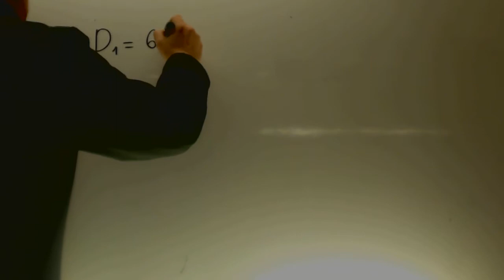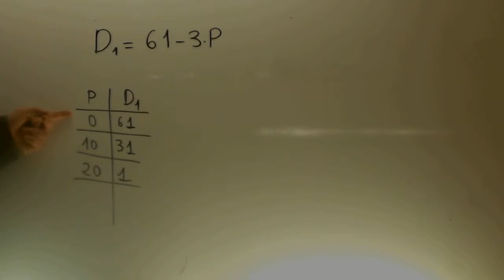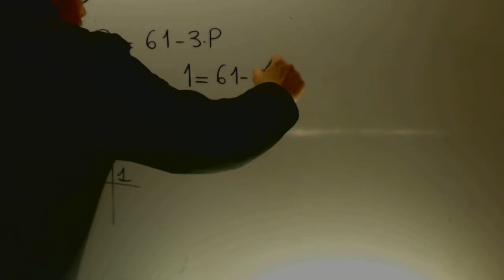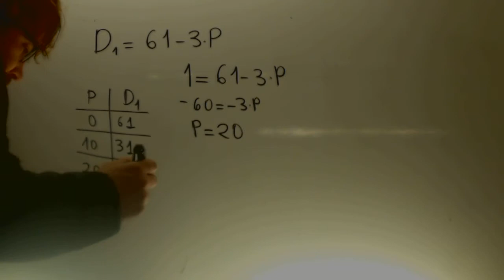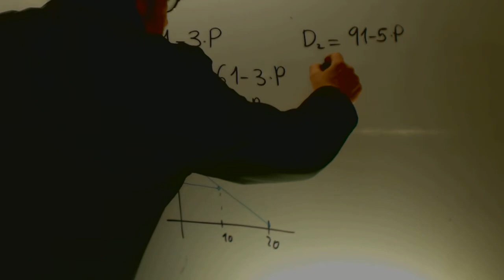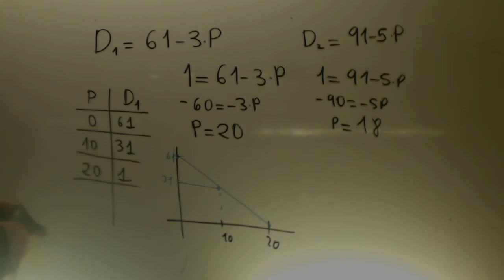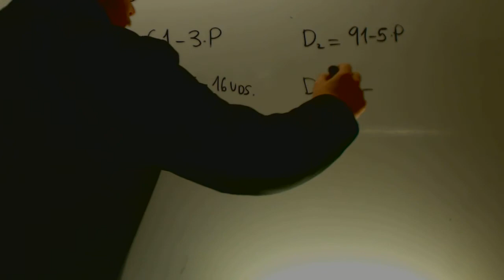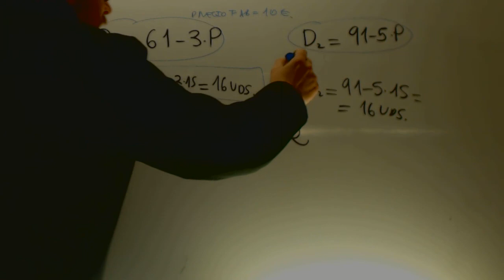Ley de Demanda Economia Acceso CFGS Academia Usero Estepona